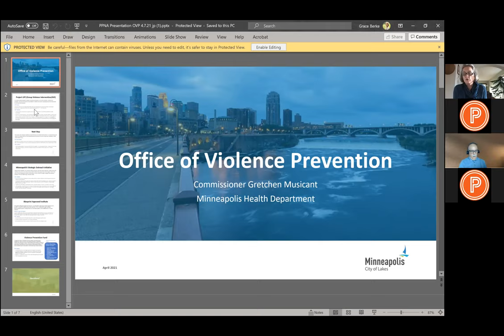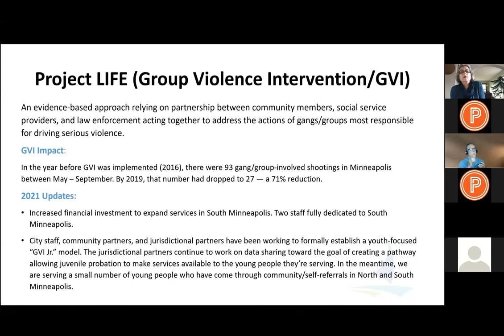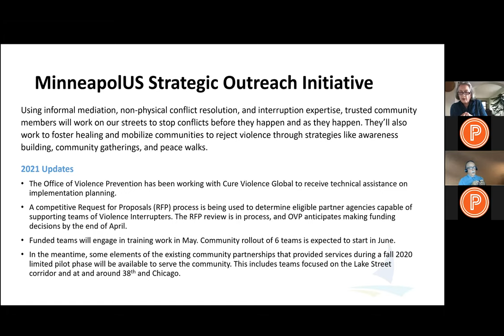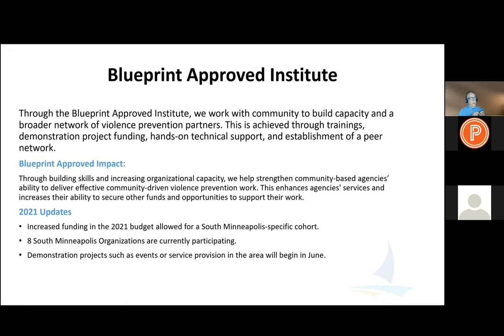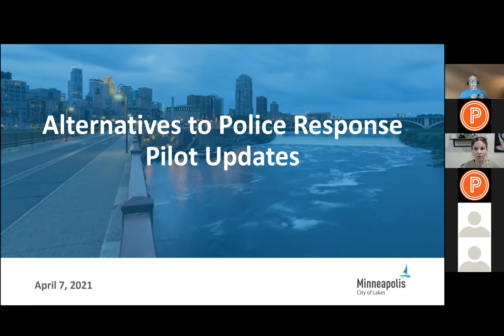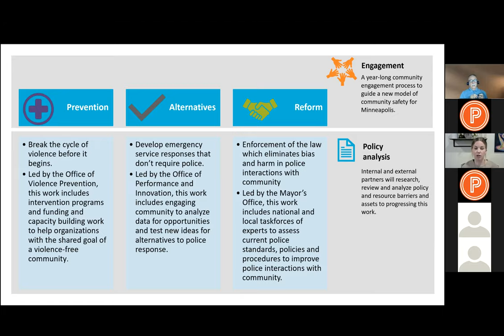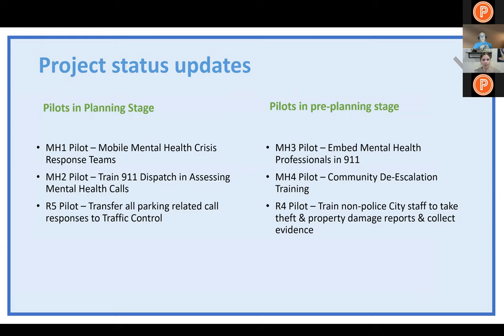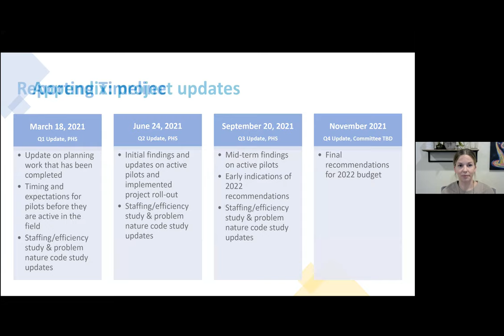Public Safety Progress Check - South Minneapolis Public Safety Coalition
Are we prepared for the summer with new tools for public safety and livability?

April 7th, 6-7 pm via Zoom
Panelists:  Chief Arredondo (MPD), Gretchen Musicant, (Commissioner of the Health Department), Brette Hjelle, (Interim Director, Public Works), and  Andrea Larson (Office of Performance and Innovation)

Are we prepared for the summer with new tools for public safety and livability? We'll ask key city staff to provide insight as to how new initiatives for public safety are being implemented in South Minneapolis, what has been done to this point , what community members can expect, and when they can expect it. We'll also have time for Q&A from the community.